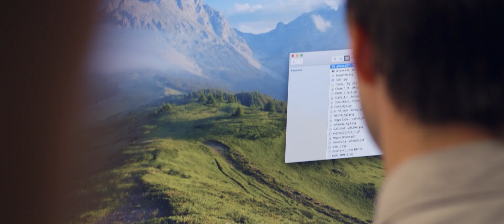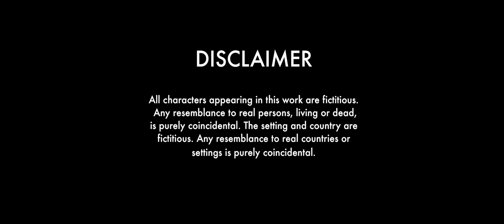PANDEMIC || Episode 4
A five part web-series about a deadly virus, engineered in a lab and the people at the frontline of fighting Bioterrorism.

Bioterrorism and Health Intelligence. Breaking new ground in education.